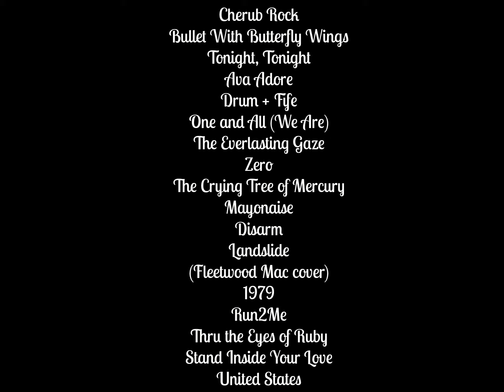The Smashing Pumpkins @ Camden 2015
The Smashing Pumpkins Setlist at Susquehanna Bank Center, Camden, NJ, USA
The Smashing Pumpkins live Camden 2015